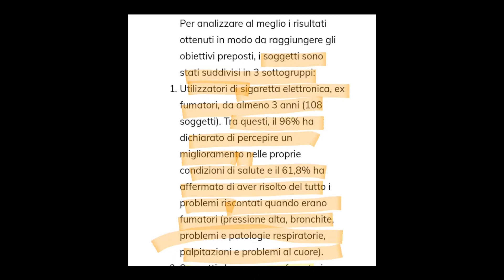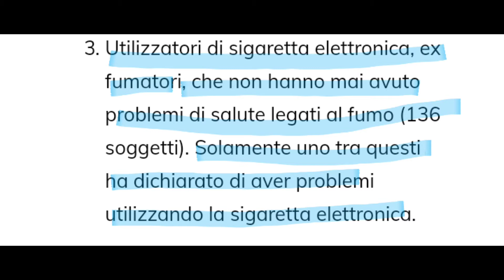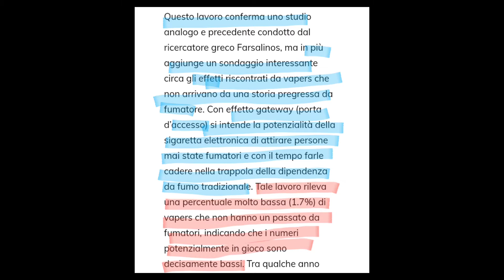MONOPOLIO VS SVAPO 2